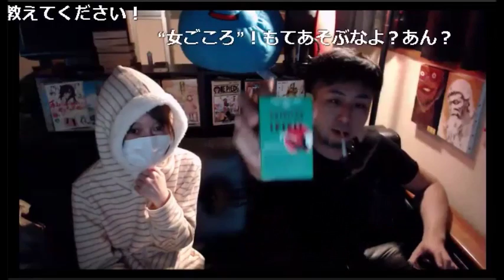【和道】カップル配信②【ニコ生】